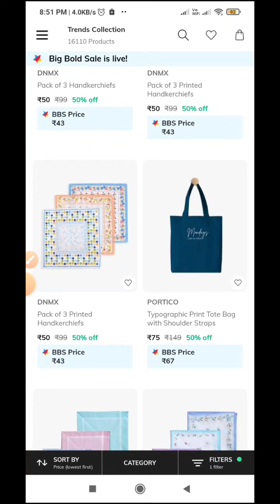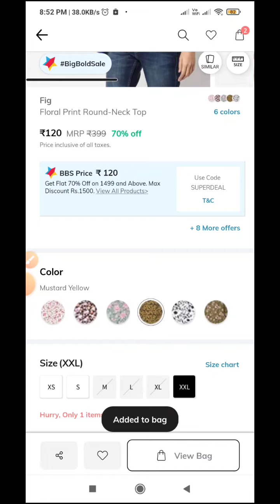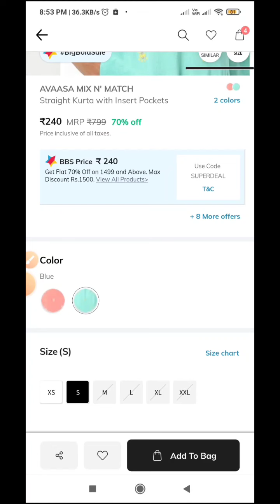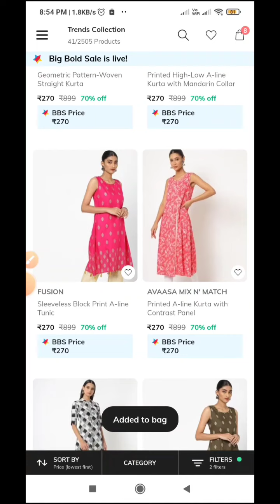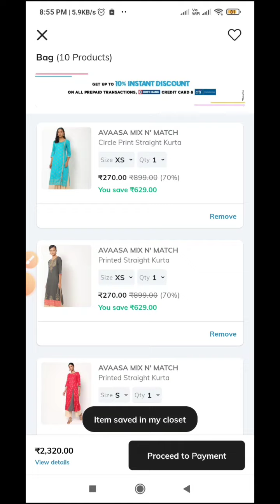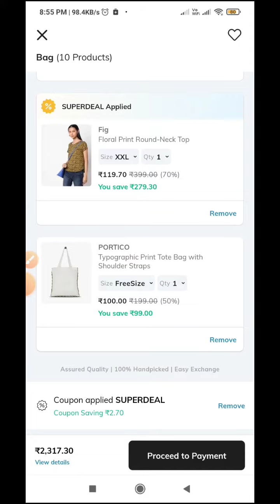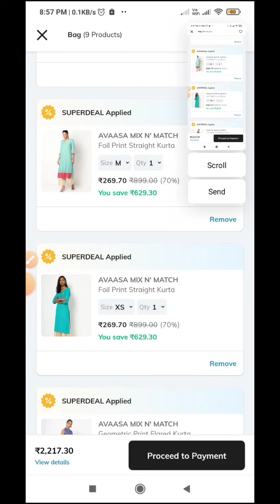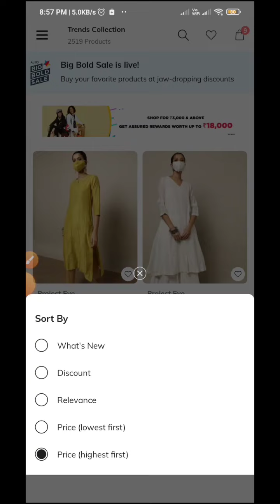Ajio 70% Off 🔥 | Ajio Big Bold Sale 🎉